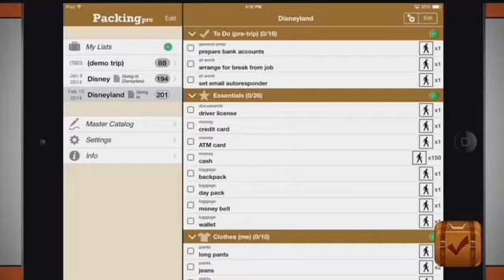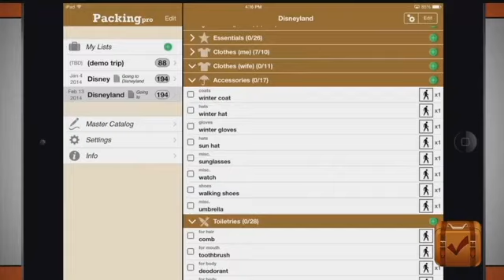Jane King Business Report: July 18, 2017